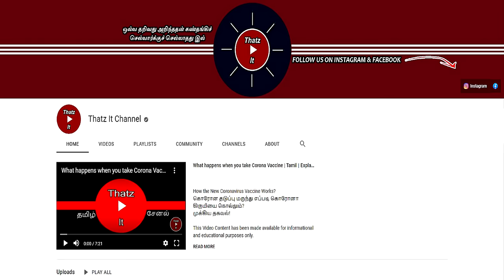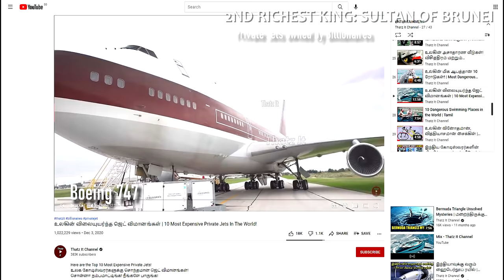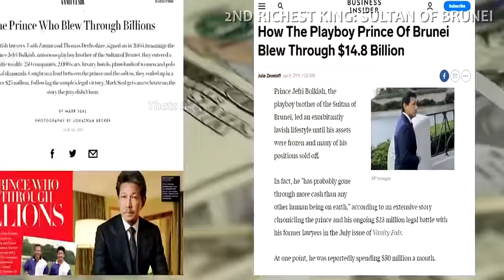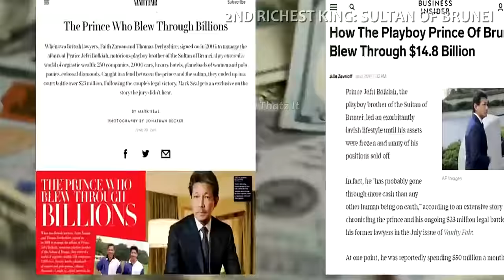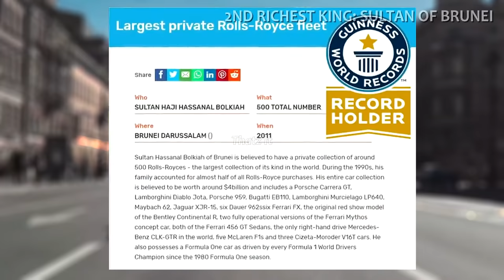உலகை மிரள வைக்கும் புருனே சுல்தான் | How Sultan of Brunei Spends His Billions | Thatz It Channel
World's 2nd Richest King | Hassanal Bolkiah | Brunei Sultan | கோடிகளில் புரளும் புருனே மன்னர்

Attention:
Hatred, offensive, discrimination, violent, racist, disrespectful comments will be removed immediately and the person will be muted forever.  So please comment your thoughts with respect to everyone, as this is a public forum.